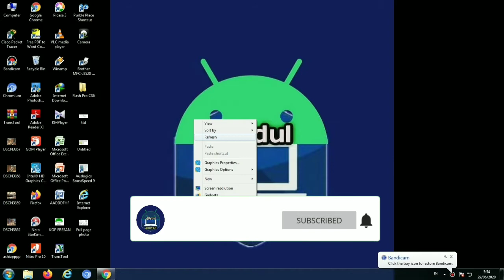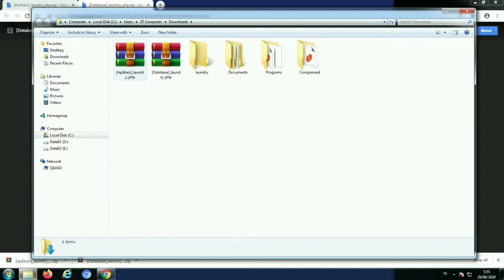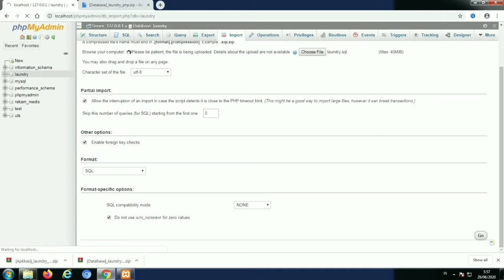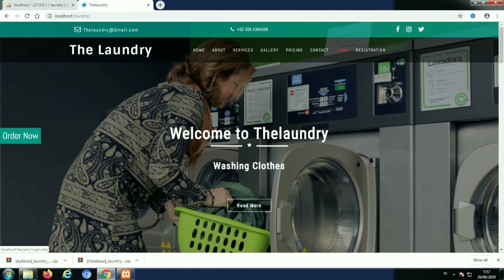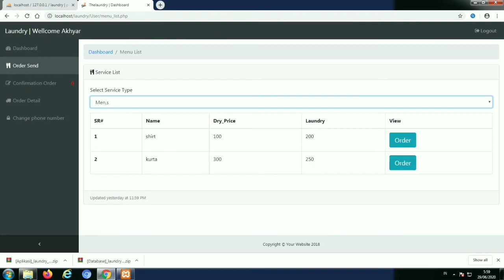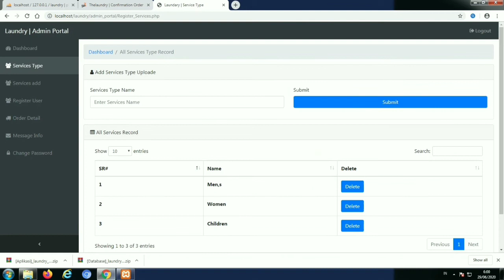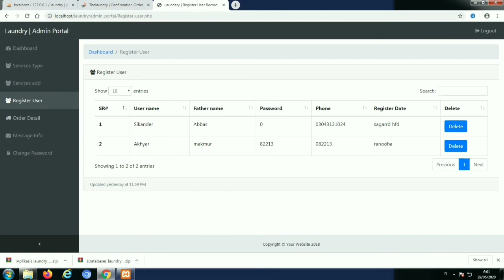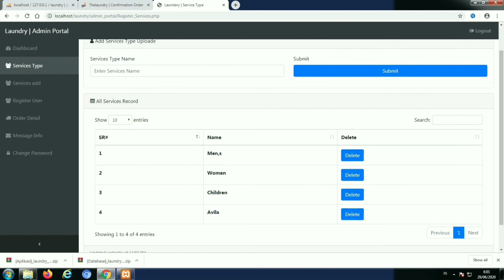cara membuat website laundry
Tutorial kali ini membahas Cara membuat website laundry
Berikut Link download projet dan database webnya:
Semoga Bermanfaat